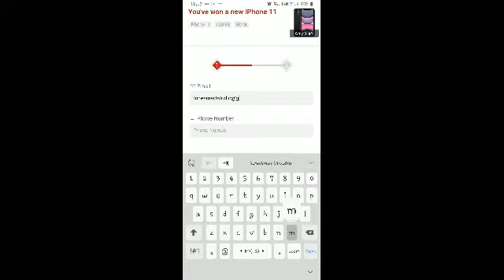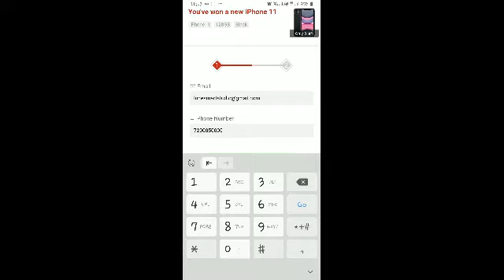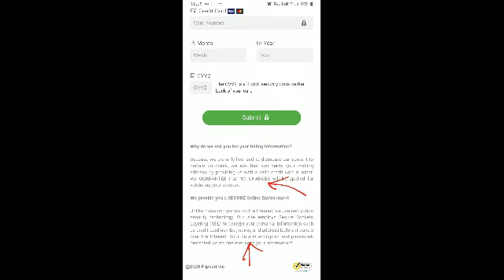warning fake websites - 1 | BE SAFE | இது போன்ற பொய்யான தகல்களை நம்பாதீங்க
This video about fake websites

Welcome to Lune Smart Studio

Lune smart studio aims to provide our audience with a continuous stream of intriguing content showing the highlights of innovation and technology | Gadgets | Scientific |
 Educational | Software updates | Nature | Adventure and Animal welfare videos.

Our mission is to inspire our viewers to create bigger and better things for the greater good of humanity and have a positive impact in the world.

Be ready to have you mind blown.

நம்ம சேனலுடைய மற்ற வீடியோக்களின் லீங்க் கீழே உள்ளது .